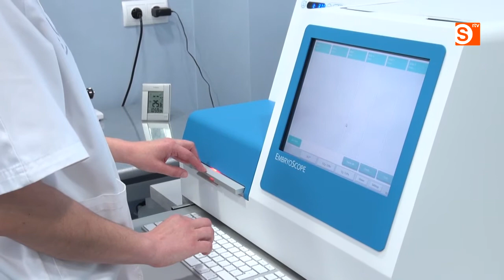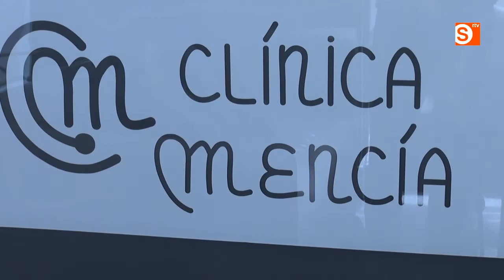Clínica Mencía, sistema de incubación de embriones "EmbryoScope"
La Clínica Mencía , en la calle Doctor Navarro 5, cuenta, desde octubre de 2013, con el novedoso sistema de incubación de embriones denominado "EmbryoScope". SALAMANCArtv AL DIA les muestra esta tecnológica, así como algunos de los servicios de este centro pionero en reproducción asistida en la provincia.

Normalmente la tecnología nos hace la vida más fácil pero, en ocasiones, también puede garantizar la felicidad de muchas personas. Eso es lo que consiguen los profesionales de la Clínica Mencía que, entre otros servicios, proporciona una reproducción asistida con el máximo nivel tecnológico nacional e internacional con la implementación en sus laboratorios, del Embrioscope.

Este avanzado incubador permite mejorar las condiciones de cultivo de los embriones, ya que proporciona un ambiente más estable que los incubadores convencionales, reduciendo al máximo la manipulación humana en el proceso evolutivo natural de los embriones, y consecuentemente mejorando las posibilidades de lograr un embarazo en la paciente.